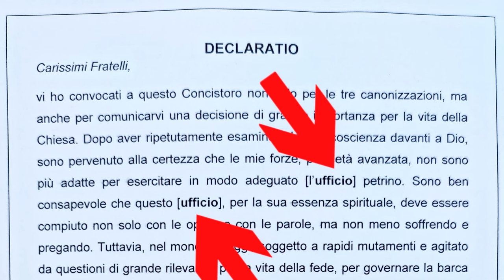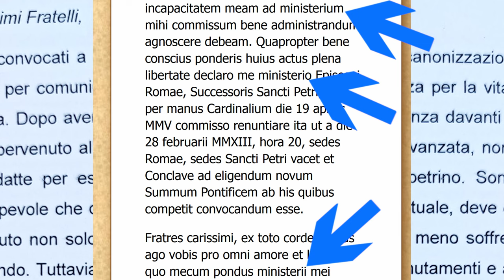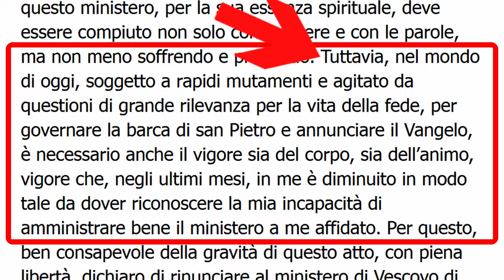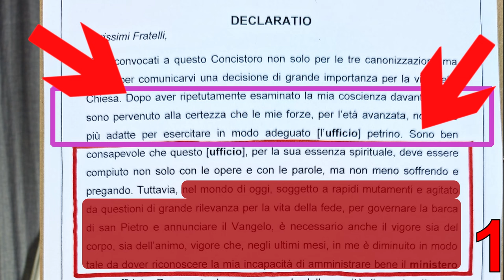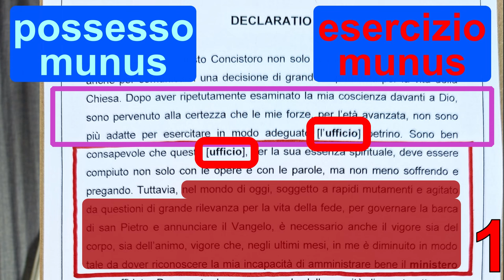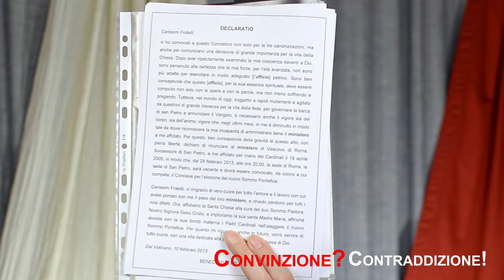Benedetto XVI ministerium DELLA Declaratio – 23 02 4di5 Convinzione-Contraddizione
Benedetto XVI ha scritto nella Declaratio 2 volte cosa lui intenda per ministerium di un Papa. Agosto 2024 Mark Voice.

Capitoli:
00:00 Ministerium nella Declaratio
01:09 Correzione traduzione Vaticana
02:07 Ministerium secondo BXVI

                                                              DECLARATIO
Carissimi Fratelli,